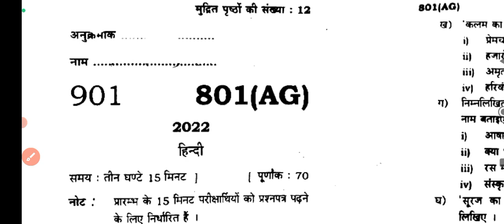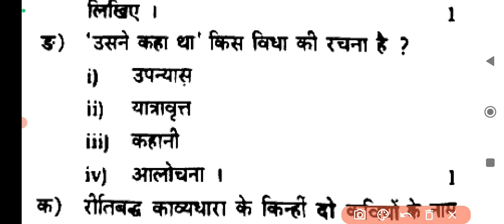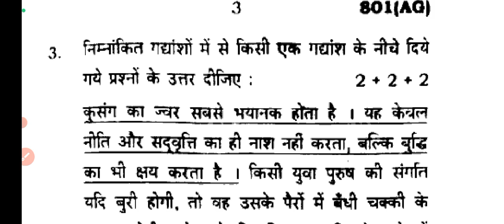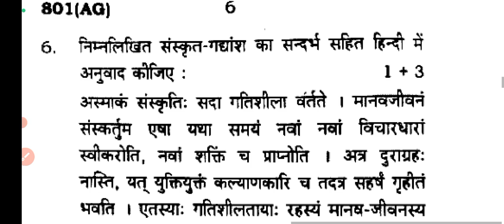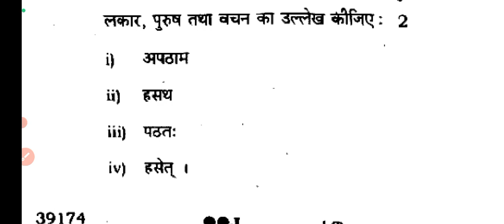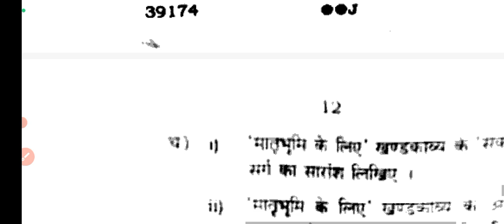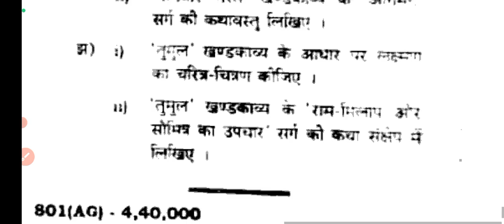up board class 10 hindi paper 2022 | hindi solved paper कक्षा 10 यूपी बोर्ड 2022 | hindi ka paper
Board Paper Class 10

Class 10 hindi solved paper 2022 up board | यूपी बोर्ड हिंदी पेपर का हल 2022

UP Board 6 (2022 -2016) Year Old Question Paper
2022 ka hindi ka paper,
hindi paper,
hindi board paper 2023 class 10,
2022 ka paper,
up board hindi paper 2023 class 10,
hindi paper 2022,
hindi question paper 2022 class 10,
class 10 ka hindi ka paper 2022 up board